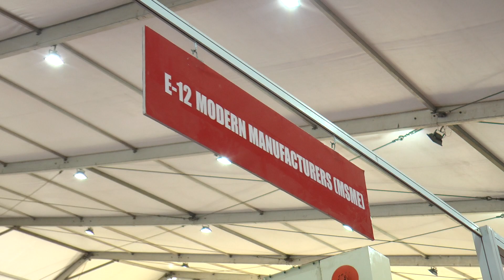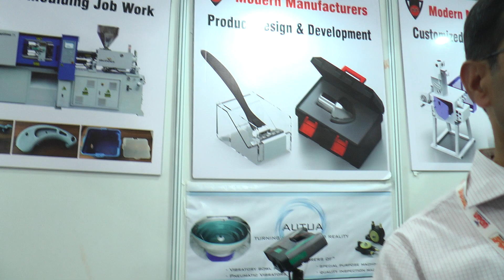MODERN MANUFACTURERS | Engineering Design Consultancy | Product Design & Development | Machine Tools